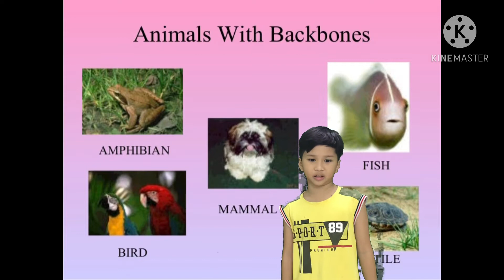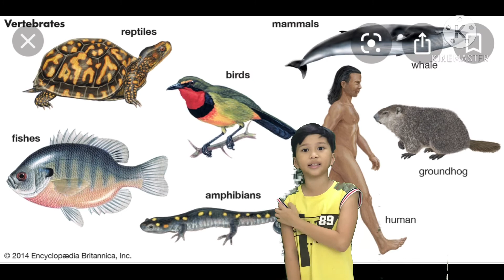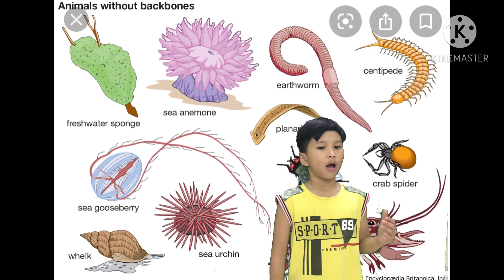Animals with Backbones and without Backbones